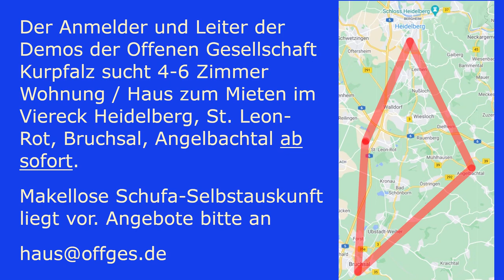Rechtsanwalt Christian über Charikatur des Bundesverfassungsgerichtes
Am 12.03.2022 fand in Wiesbaden eine Demonstration gegen die unverhältnismäßigen autoritären Maßnahmen der letzten 2 Jahre und die Verleumdung der außerparlamentarischen Opposition statt.

Rechtsanwalt Christan sprach auf der Kundgebung über die Unsinnigkeit der einrichtungsbezogenen Spritzpflicht und kritisierte das Bundesverfassunggericht für seine Inkompetenz.